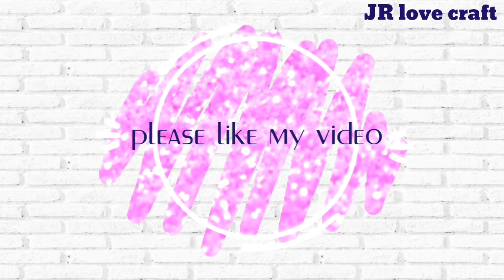Independence Day special greeting card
Learn how to make simple and beautiful independence card easily at home, its  super easy handmade card for beginners.